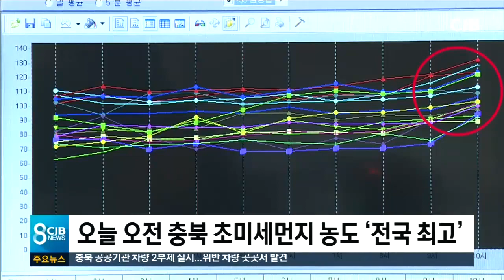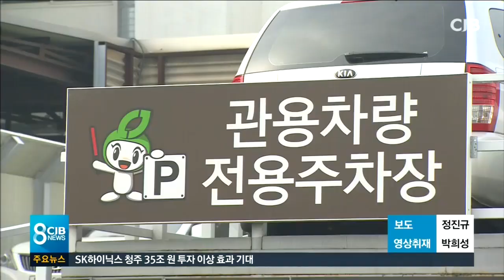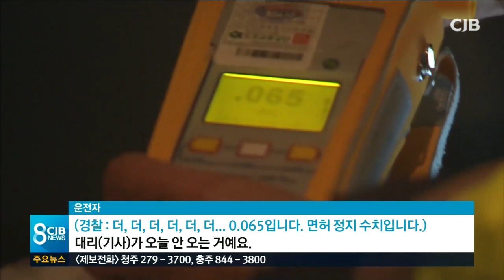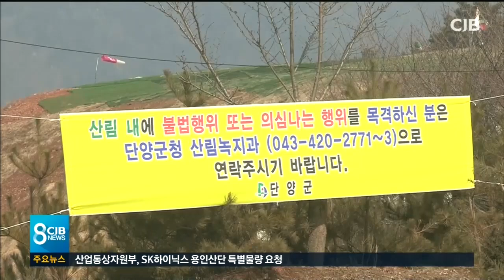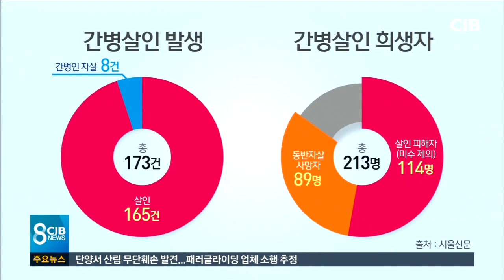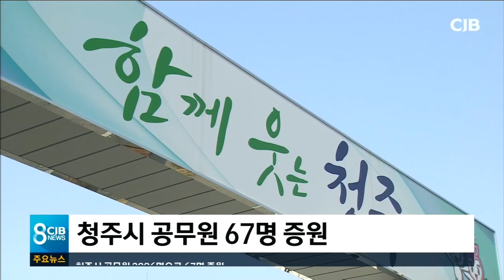2019년02월22일 CJB 8시 뉴스입니다.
2019년02월22일 CJB 8시 뉴스입니다.